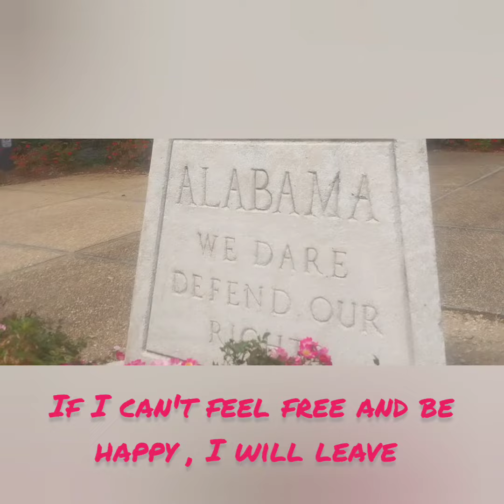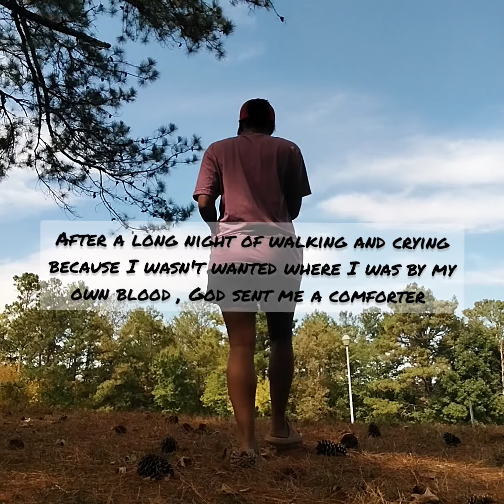I hated where I was , so I simply walked out the door and left ..